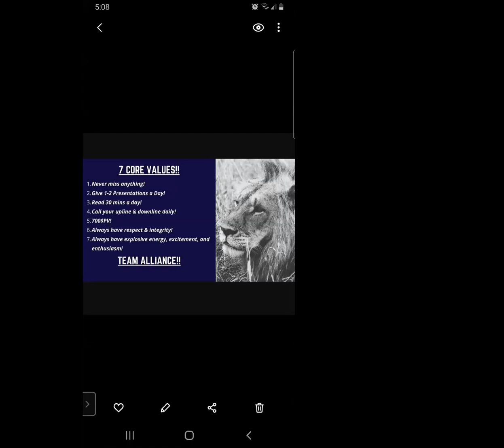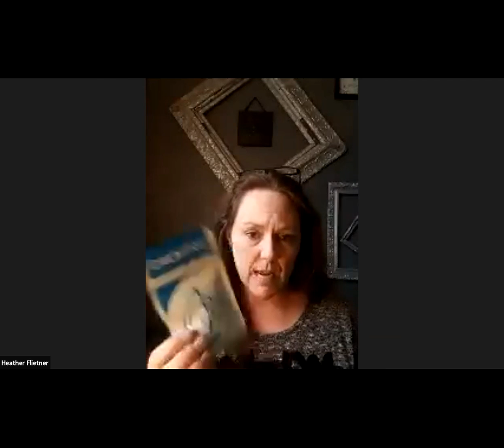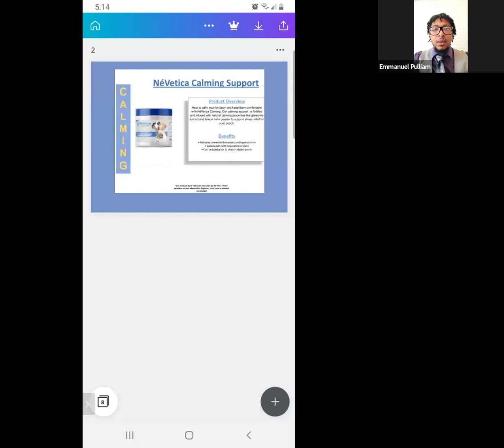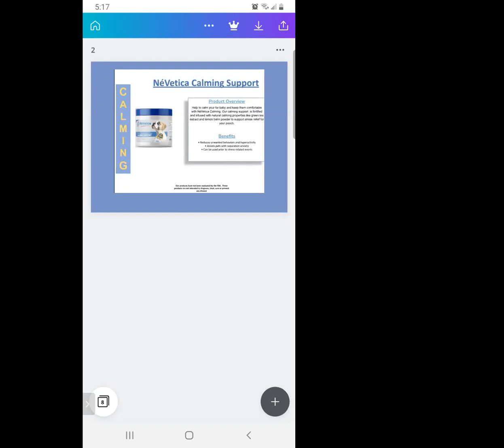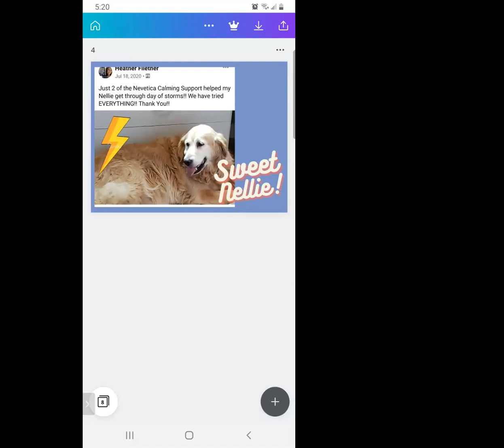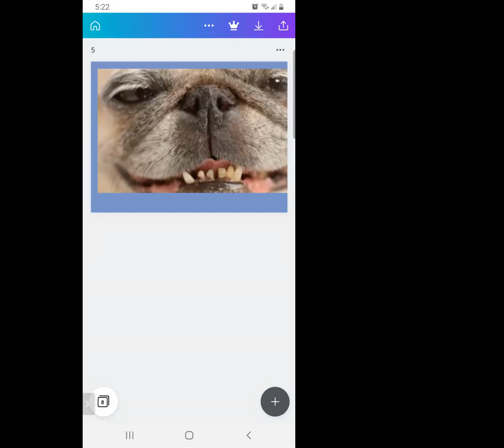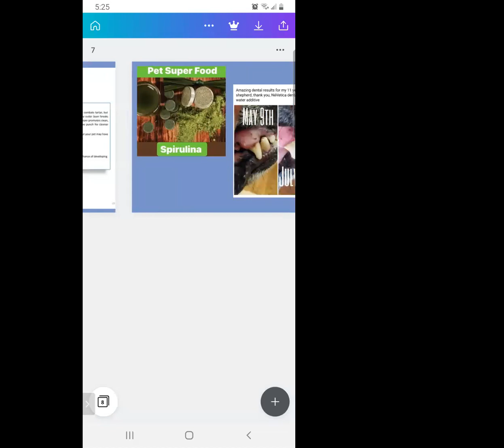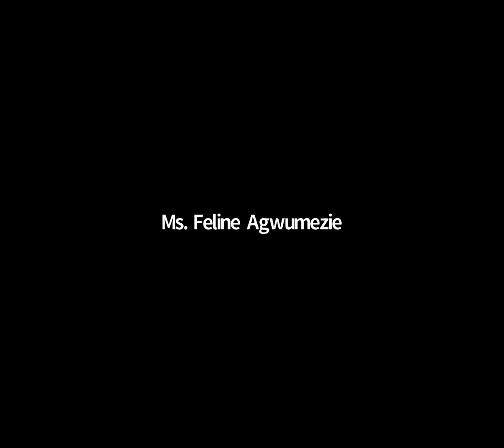Team Alliance 04/05/2021 "Business Skills For Success"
Ms. Heather Flietner - Product Overview
Mr. Andre Brown- Critical Business Skills for success.